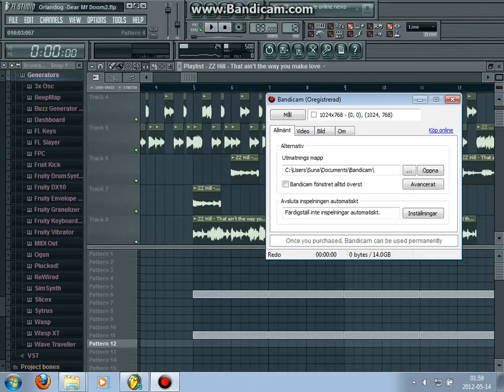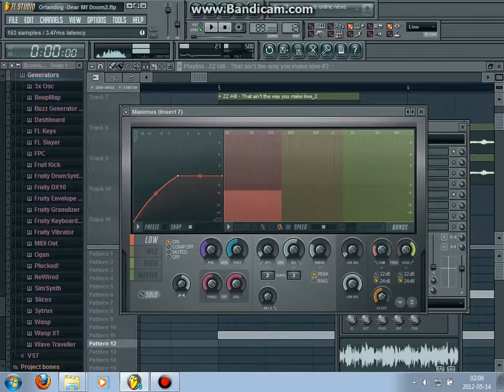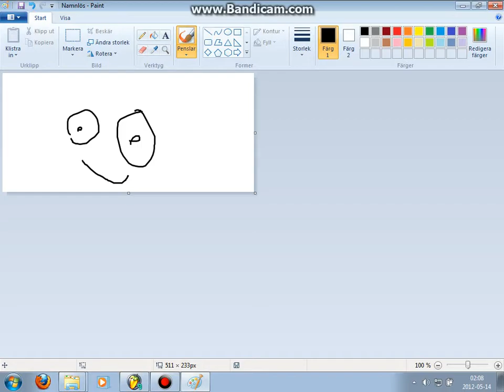Orlandog Playing With FL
Just showin you guys what I go trough before the beat is called a beat.
Not trying to impress anyone, this is a beta beat if I may call, not a completed beat and anything can be used to change it, maybe another sample, maybe a complete new sample with new cutz, the hunt never ends. just having fun. Enjoy!